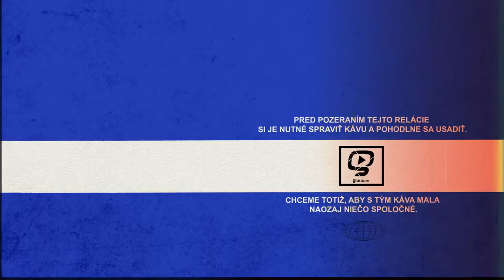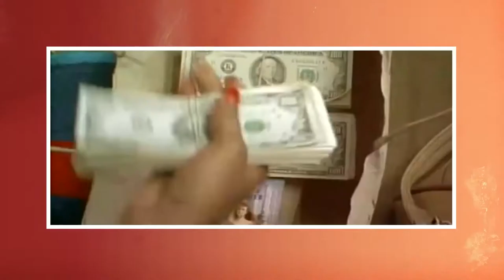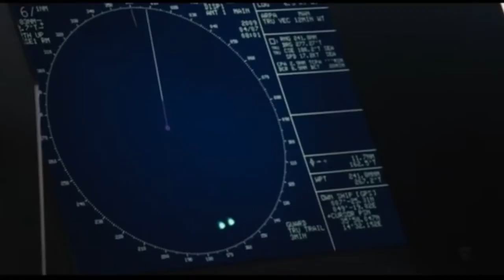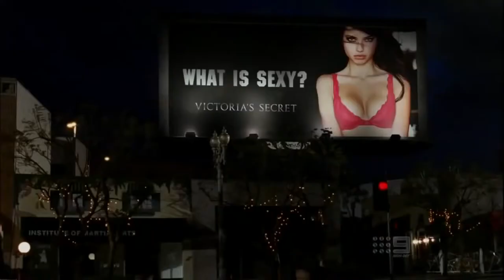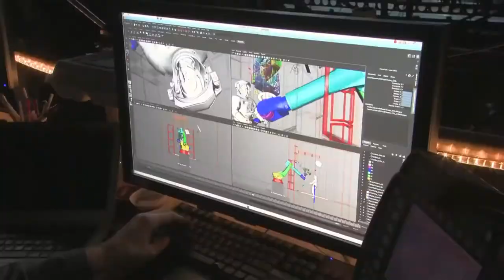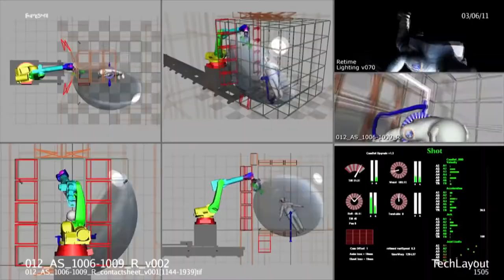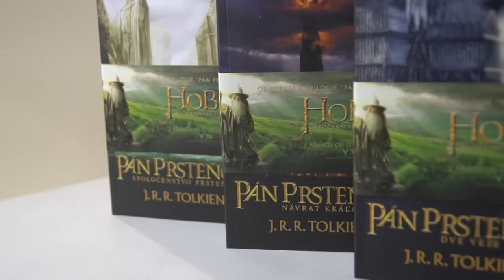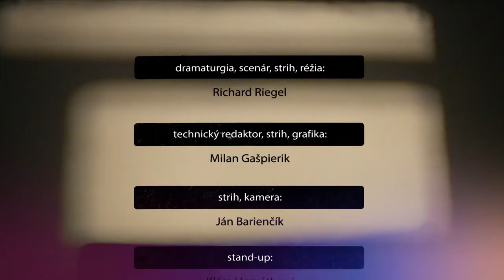FILM CAFFÉ 3 (Gluuu.tv)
V 3 časti FILM CAFFÉ o tom, prečo je Quentin Tarantino najväčší hollywoodsky plagiátor, rozhovor s Bolkom Polívkom o pokračovaní ´Dědictví...´, ako sa točil film Gravity, ponuka filmových noviniek na rok 2014 a veľa ďalšieho.

réžia, strih, scenár, dramaturgia, voice: Richard Riegel
technická spolupráca a grafika: Milan Gašpierik
kamera a strih: Ján Barienčík
stand up: Klára Horváthová